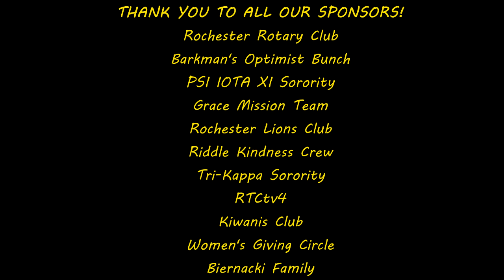The Adventures of a South Pole Pig - Kelly Gard - Night 18